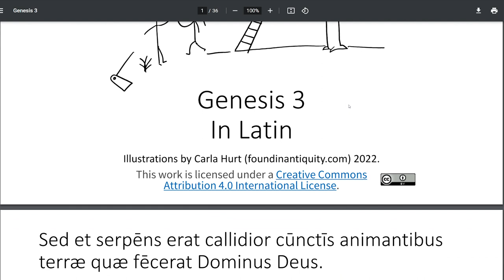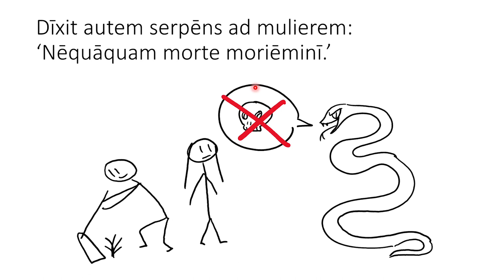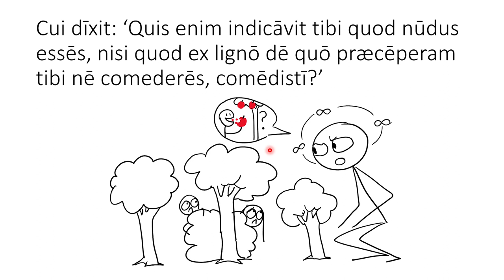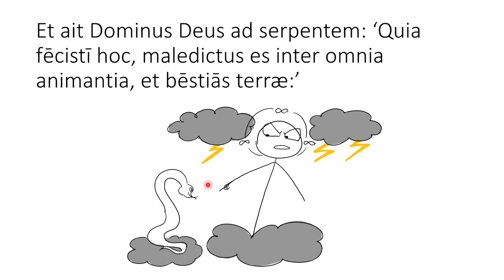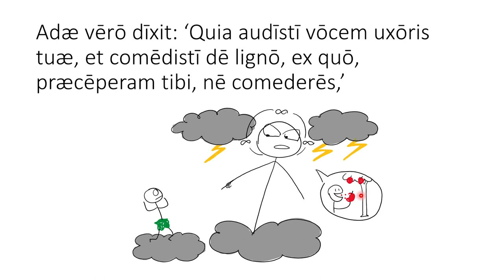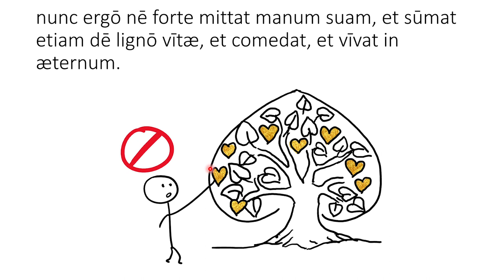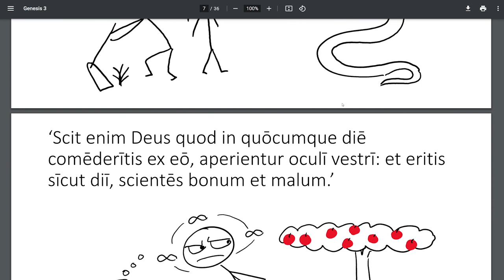You Will Not Surely Die - The fall of man in Latin [Classical]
Genesis chapter 3 details the fall of mankind as the serpent tempts Eve to eat the fruit which they had been commanded not to eat, and Eve gives the fruit to Adam.

The Vulgate presents a peculiar take on the prophecy in Genesis 3:15 about the offspring of Eve. While the Hebrew gives a masculine pronoun "he shall bruise your head," and the Septuagint offers a masculine, "he shall watch against your head", the Clementine Vulgate has a feminine pronoun "ipsa" for "she shall bruise your head". The illustration I made for that verse reflects the feminine pronoun found in the Clementine Vulgate.

⛪ I will make an Ecclesiastical Latin version with bonus content in the form of Questions & Answers.

📜 I will also make an Ancient Greek version, to be uploaded on @foundinantiquityancientgre8010